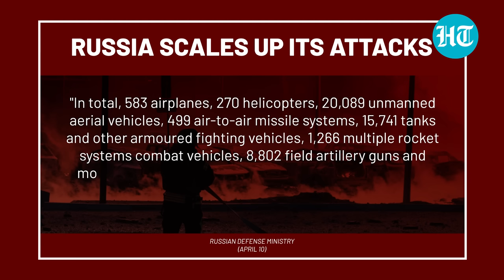Russia Burns Over 30 Ukrainian Howitzers In Single Shot; Dramatic Strike Caught On Camera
A new drone footage shows a fleet of Ukrainian howitzers being destroyed in the Sumy region. Over 30 howitzers reportedly turned fireball in a single Russian missile strike. The strike appears to have obliterated and blown away most of the howitzers. It is not immediately clear when the strike on the Ukrainian depot was carried out. Watch for more.

INTERNATIONAL NEWS